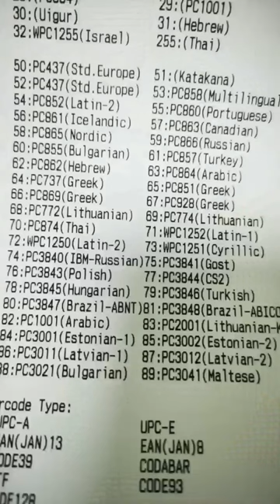ATM/POS/cash register thermal paper rolls in testing！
Own factory, strict QC, welcome to choose and enter Foreversticker channel.
Shenzhen Forever Industrial Co., Ltd.
Sales：Lily Lau
Skype：Foreversticker Lily
Get Latest Price, welcome to call !